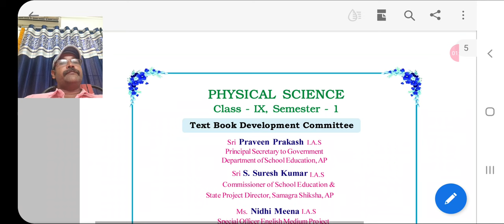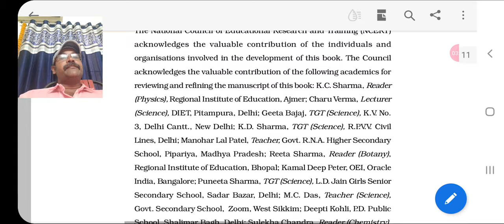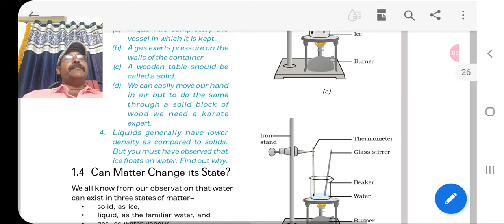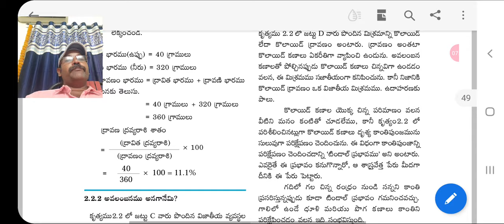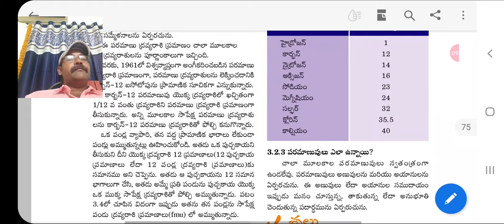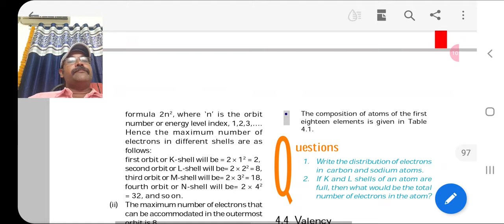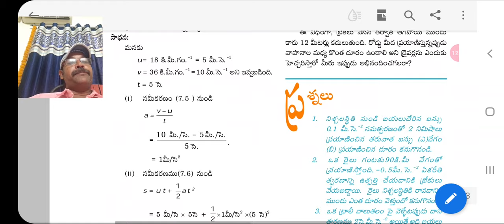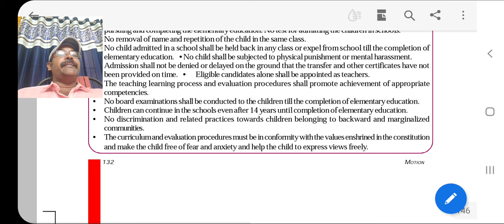9th Class Phisical science New Text Book,TM,Em,Semister -1 ,2023-24,A.P@muralikondachannel